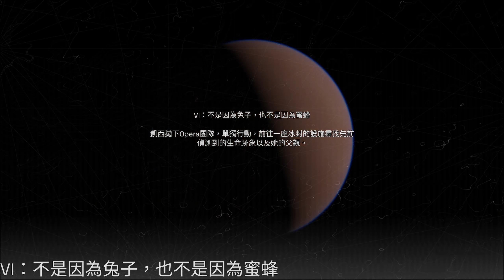【火星孤征 Deliver Us Mars】第六章:不是因為兔子，也不是因為蜜蜂